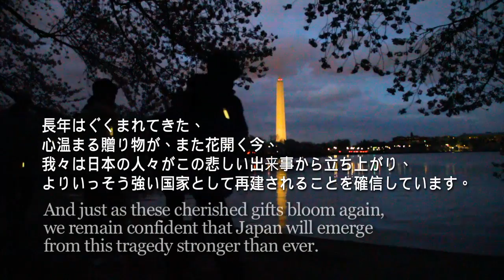Stand with Japan: Cherry Blossom Walk - English & Japanese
"Stand with Japan" brought the public together to support the Japanese people as they recover from the recent earthquake, tsunami, and aftermath. The event involved a moment of silence and a walk among the blooming cherry trees around the DC tidal basin.

The event was held on March 24, 2011 in Washington, DC.